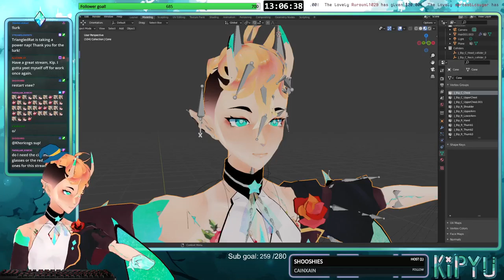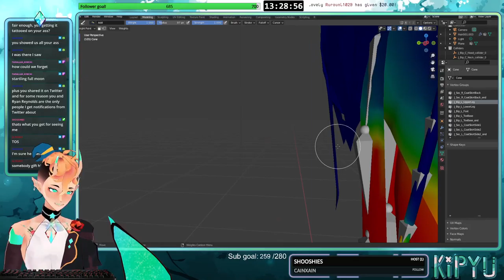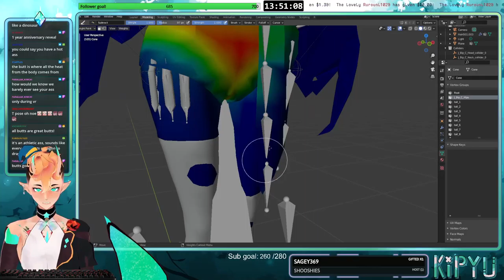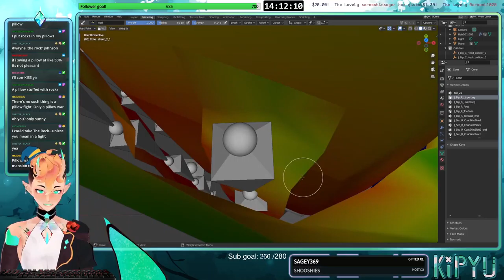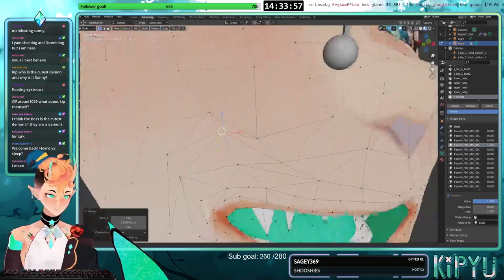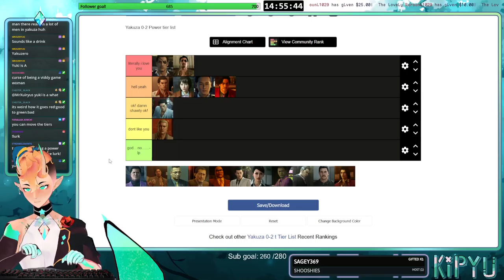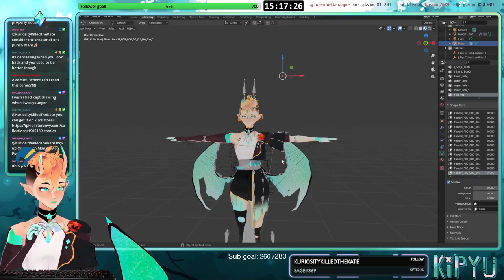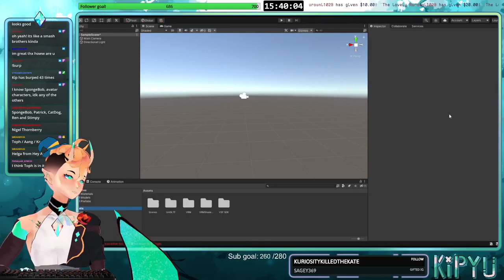[ENVTUBER] FINALLY a 3D stream （=´∇｀=) - 04/10/2021 Full Stream